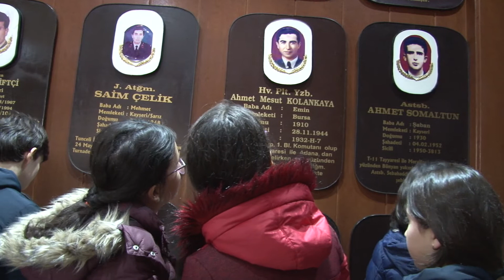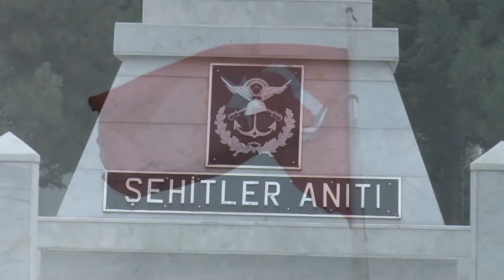Şehitlik Ziyaret Mp Klıp